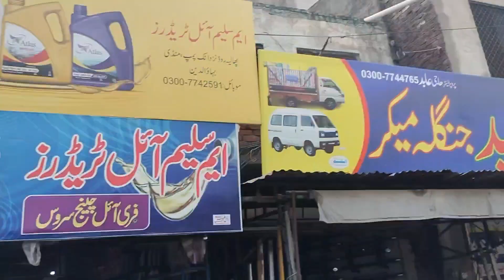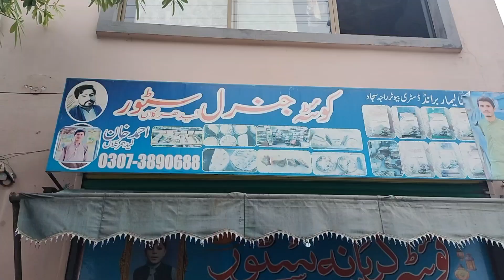Marketing With R.Sajjad